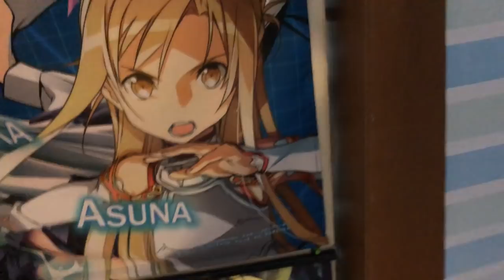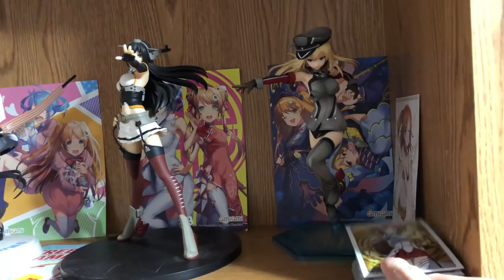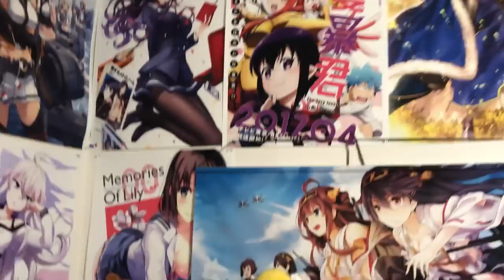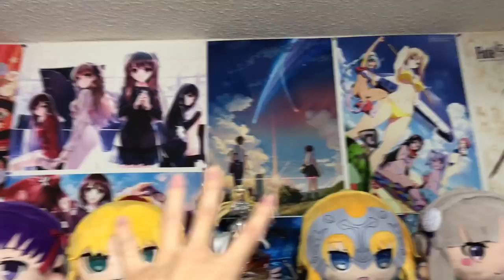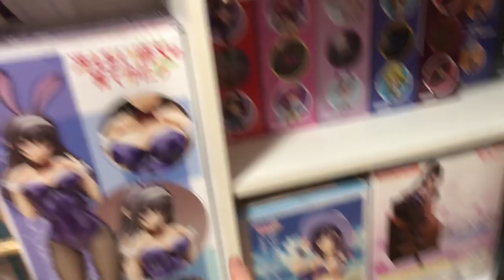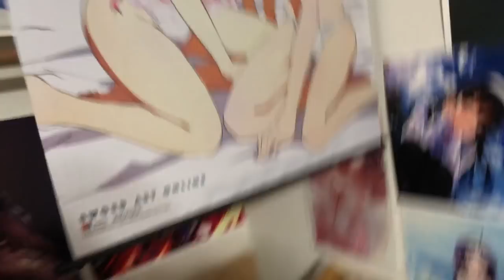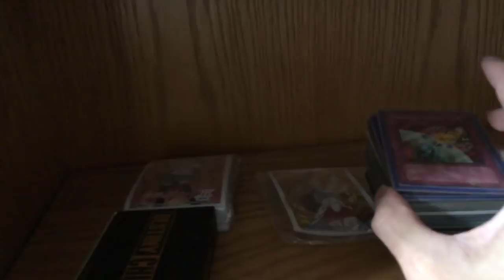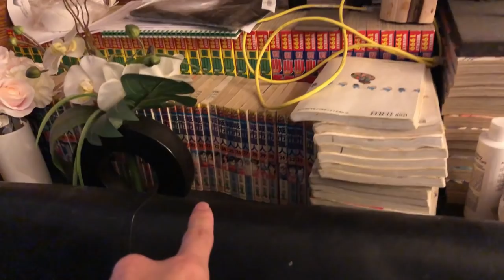Anime Room Tour 2019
☆☆☆ Stream Schedules ☆☆☆
Drawing Stream: Friday or Saturday
Gaming Stream: Random